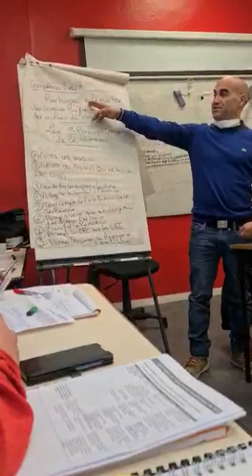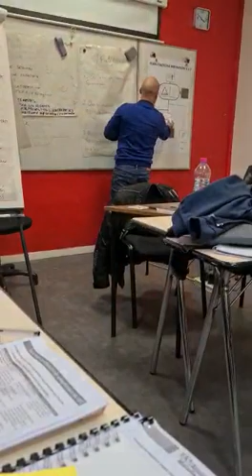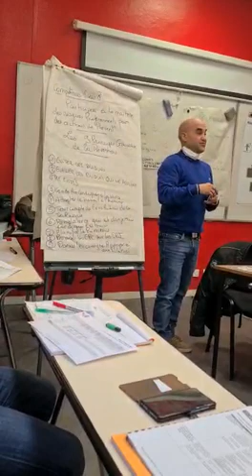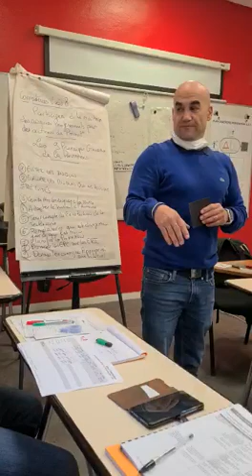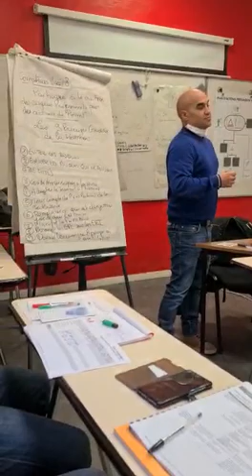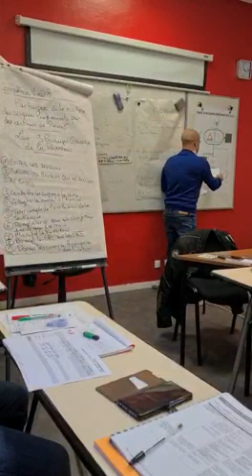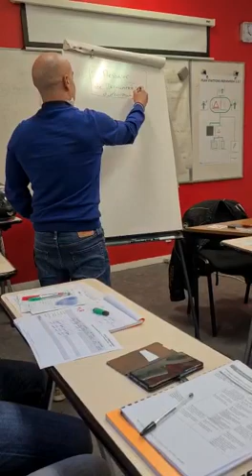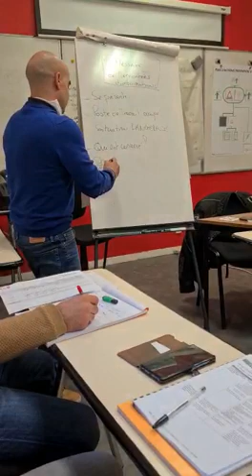Animation Compétence visée 8 Formation SST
Cette vidéo, mise en place par centre de formation aux premiers secours et prévention des risques professionnels, est un outil destiné aux formateurs SST désirant améliorer, partager ses compétences de formateur SSR.